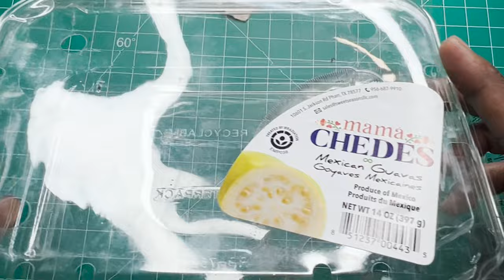DIY Realistic Miniature Alarm Clock Tutorial | DIY Dollhouse Miniatures | No Clay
Hi guys,
I am very happy to share this DIY Miniature Alarm Clock tutorial. It is a very simple craft which you can make using few items which are easily available at home.  Follow the steps to achieve good result. Do try this fun craft at home and let me know how it turned out.

Happy crafting!!